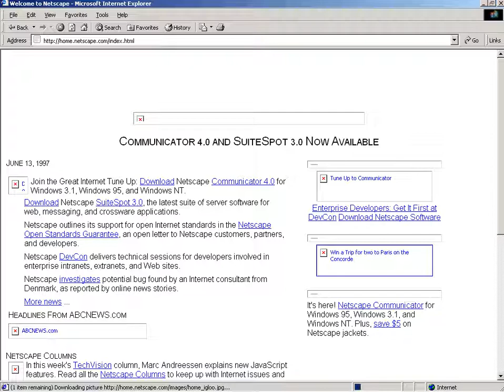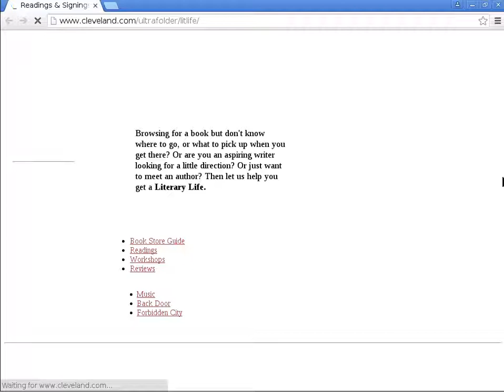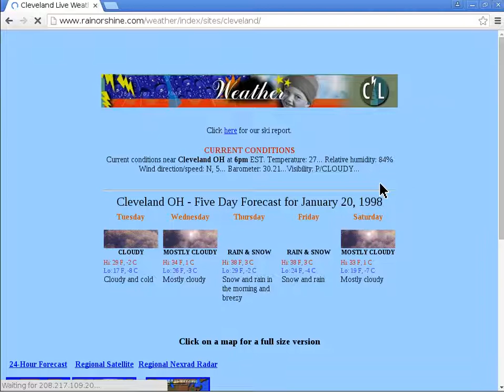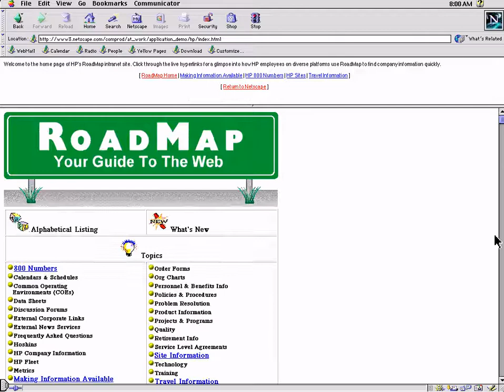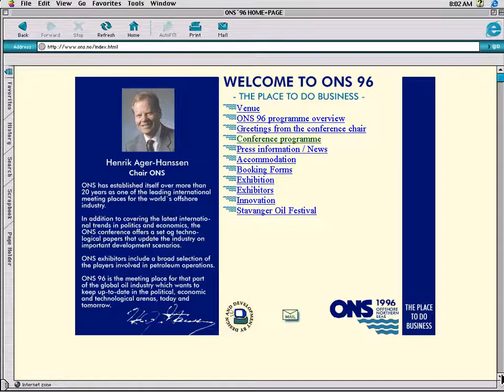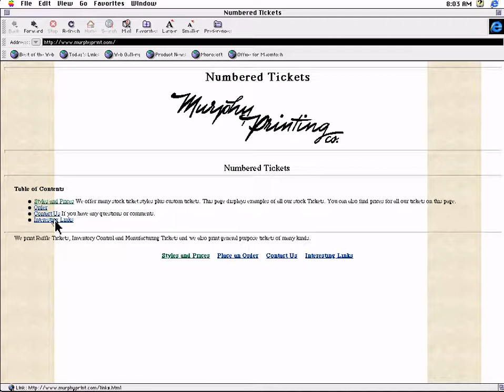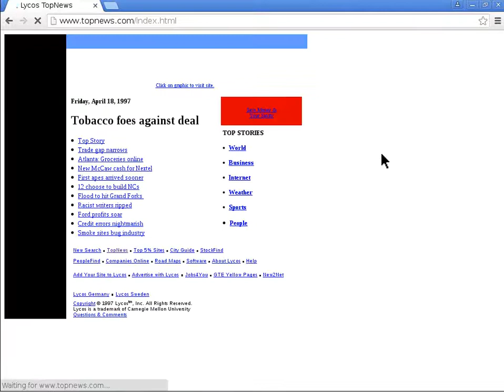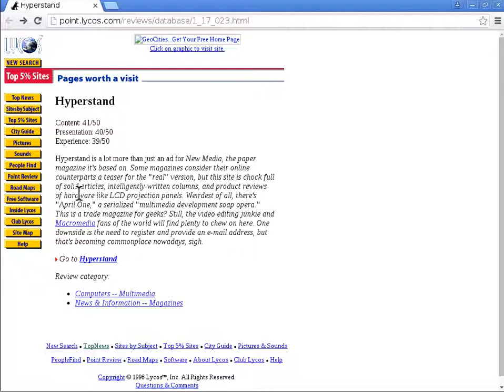10 Minutes of OldWeb Browsing #3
10 Minutes of OldWeb Browsing #3

oldweb.today